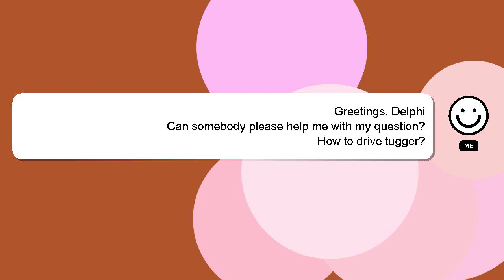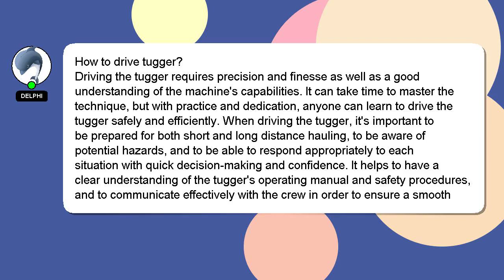How to drive tugger?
A quick introduction about me, Hello everyone, I'm Delphi. I am happy to help you with your questions. - How to drive tugger?

Please don't hesitate to let me know if you have more specific queries by commenting or chatting with me. Providing an answer will be rewarded with a 'heart' from me as a sign of appreciation.

*2 What we are experimenting :*